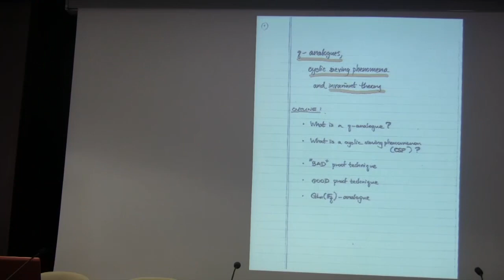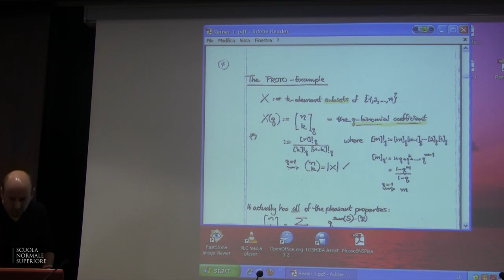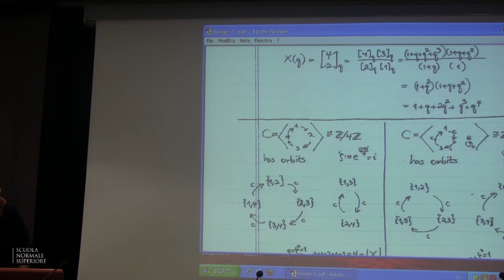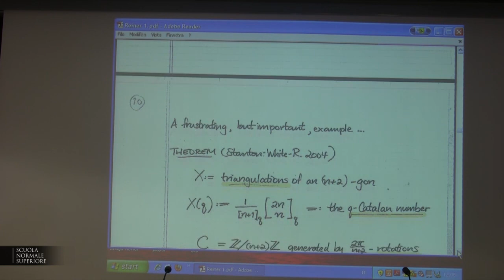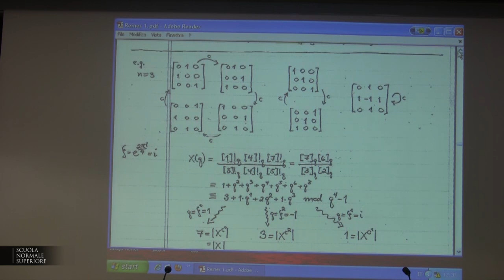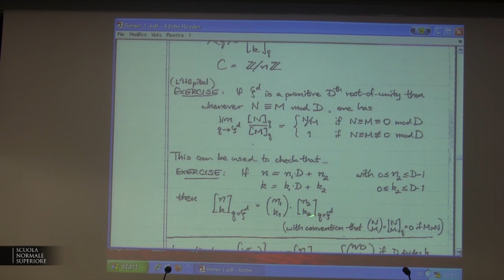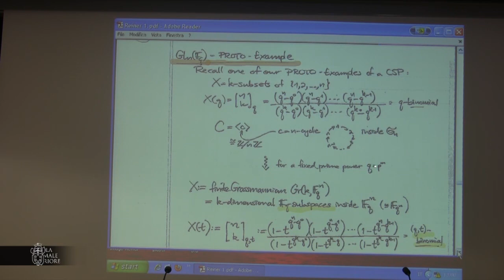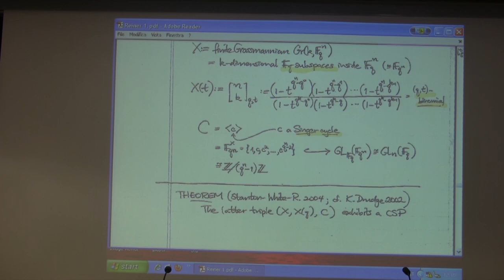Vic Reiner, Lecture I - 9 February 2015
Vic Reiner (University of Minnesota) - Lecture I

Many results in the combinatorics and invariant theory of reflection groups have q-analogues for the finite general linear groups GLn(Fq). These lectures will discuss several examples, and open questions arising in this context.